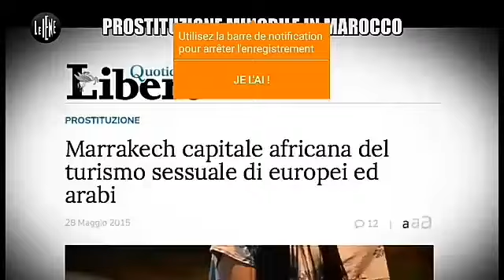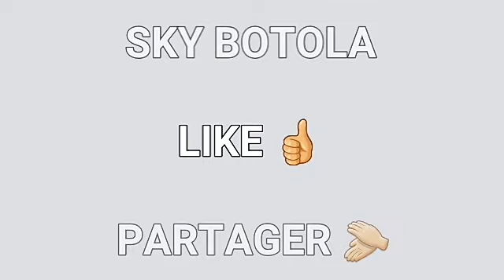فضيحة من العيار الثقيل ، برنامج تيليفزيوني إيطالي يفضح الدعارة بمراكس بكاميرا خفية .